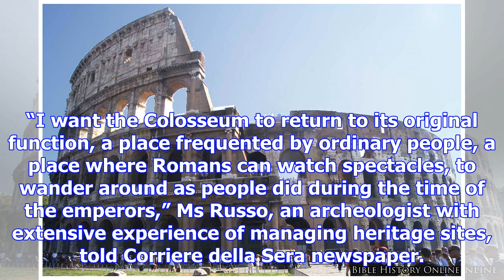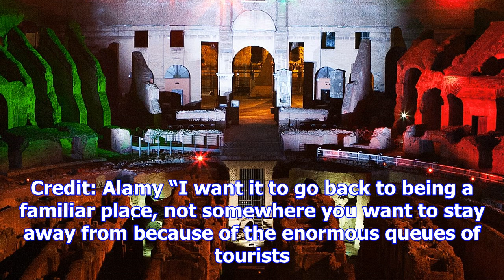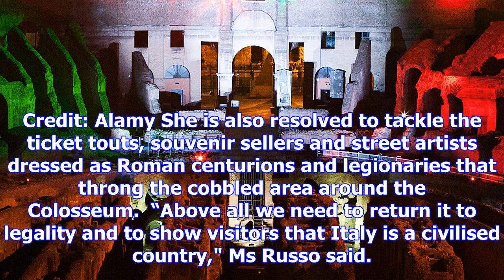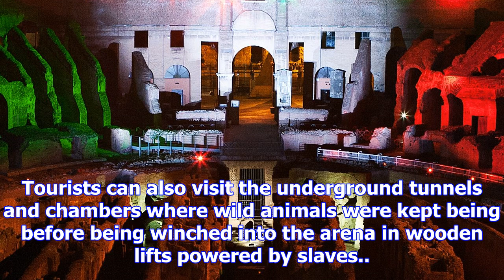Roman gods make way for rock gods - new head of colosseum wants to hold concerts in the amphitheatre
Concerts have taken place in the Colosseum before but the new director would like to see them becomi...